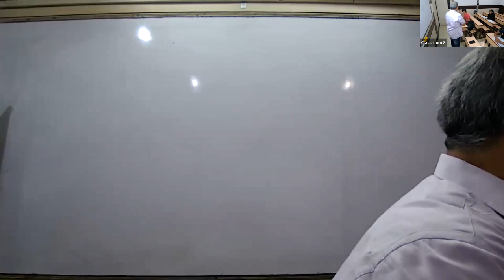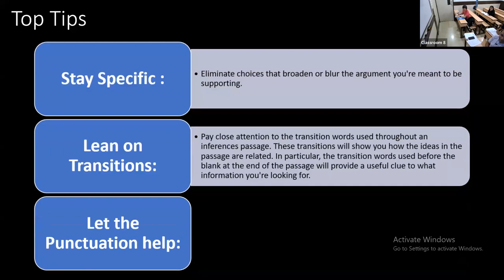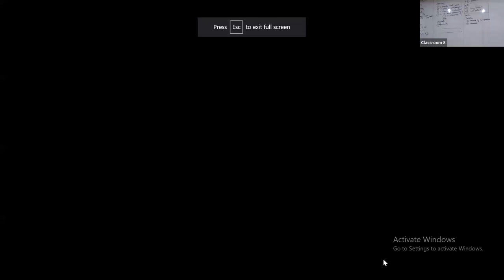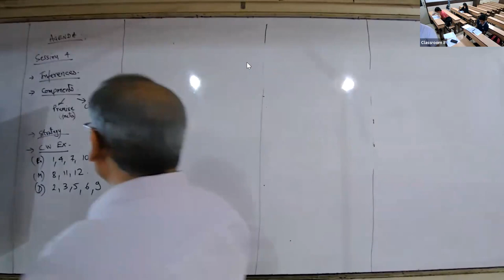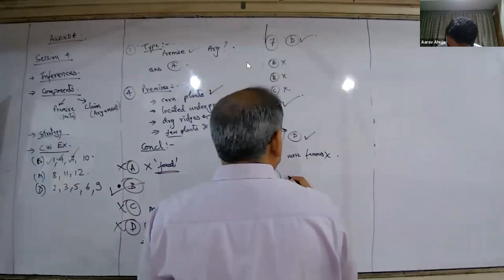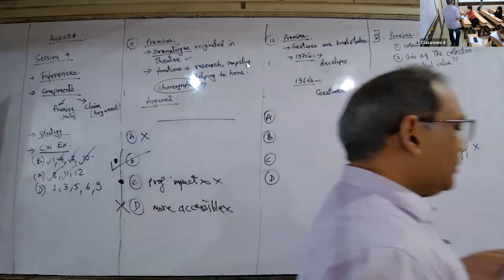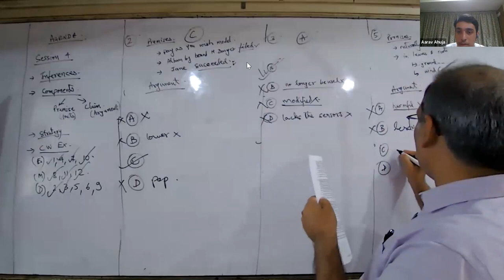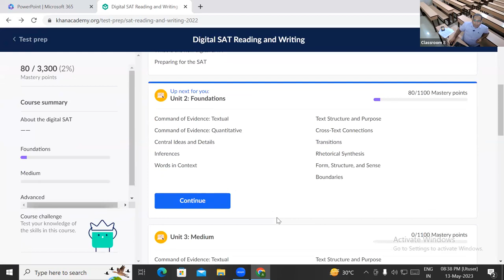KHR24 - C1 SAT Reading AS 13/05/2023 - SAT EBR